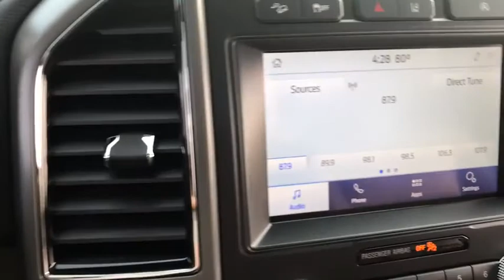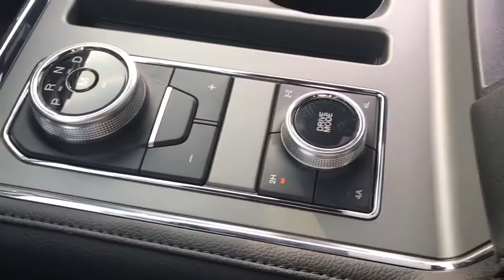2020 Ford Expedition Elgin, Streamwood, Dundee, Schaumburg, Bartlett, IL 1899T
Burgundy New 2020 Ford Expedition available in Elgin, Illinois at Hopkins Ford. Servicing the Streamwood, Dundee, Schaumburg, Bartlett, IL area.

Hopkins Ford
2020 North Randall Rd